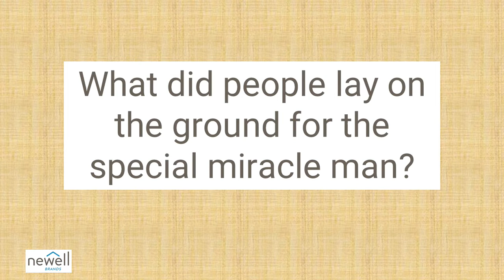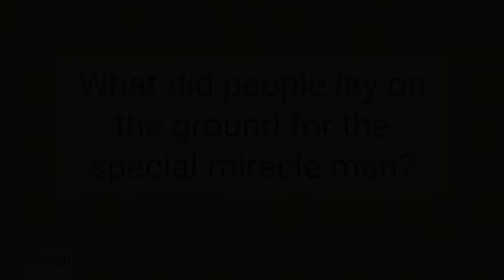03 Miracle Man